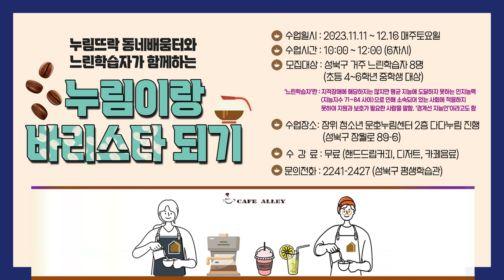[성북마을뉴스 162회 ] 가을에 함께하는 알곡같은 우리 동네소식 - 10월 넷째주 성북마을뉴스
우리 지역의 알곡같은 정보만 골라 전해드리는
간추린 성북마을뉴스, 10월 넷째주 소식 전해드립니다.

▶서울연극협회&성북문화재단_(0:15~) 제13회
    서울미래연극제 상영(11월10일~ 12월10일)

▶성북구청 자치행정과_ (3:04 ~) 성북구
    주민자치회 성과공유회 (10월31일 오후1시~6시)

▶정릉4동주민센터_ (3:47~ ) 2023 정릉동 사진
    공모전 (~10월27일까지)

▶성북구청 교육지원과_(4:23~ ) 성북 청소년 축제
    까르페디엠(10월28일 오후1시~5시)